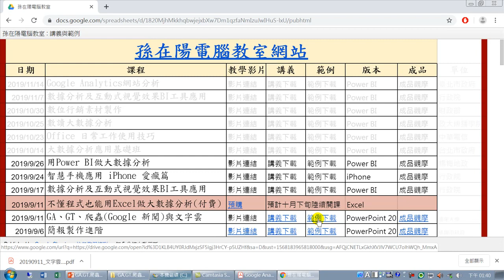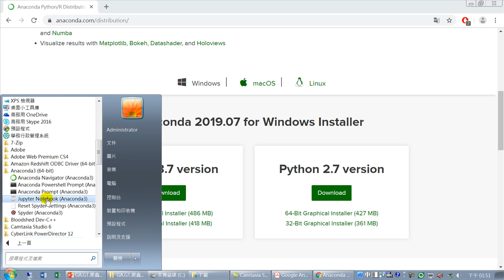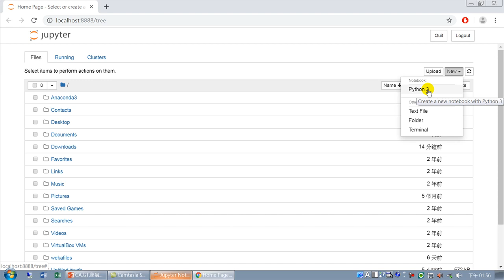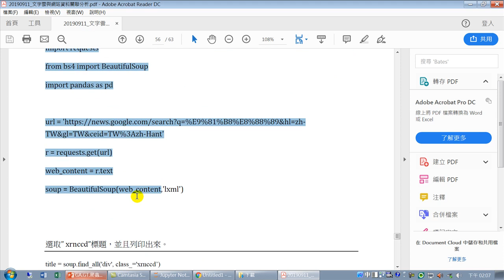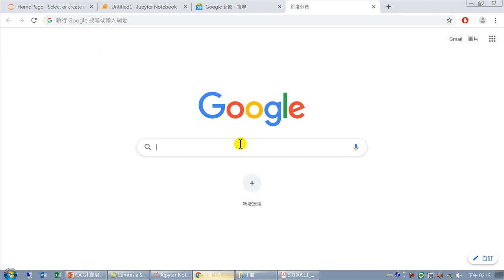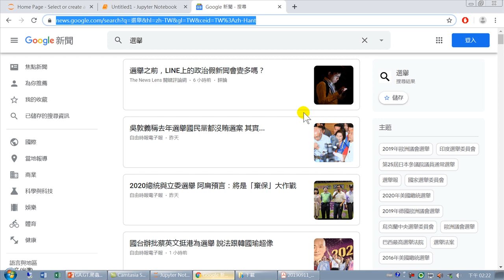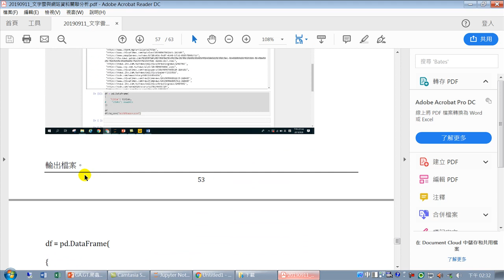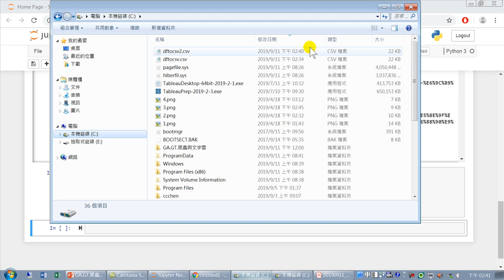如何做SEO網站優化-07.網路爬蟲選舉新聞.網路爬蟲糖尿病新聞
如何做網站優化(SEO)，是一個熱門話題，本課程教授的內容，以不花錢的方式，自行動手做網站優化。從建置網站、網站被搜尋、網站分析、關鍵字查詢、趨勢分析、自己動手爬蟲、網路新聞關鍵字搜尋、大數據分析、視覺化分析、文字雲。
要做網站優化，第一件事就是要有一個網站。花20分鐘快速建置一個網站。
建置網站,網站被搜尋,網站分析,關鍵字查詢,趨勢分析,自己動手爬蟲,網路新聞關鍵字搜尋,大數據分析,視覺化分析,文字雲,孫在陽,如何做網站優化,SEO,